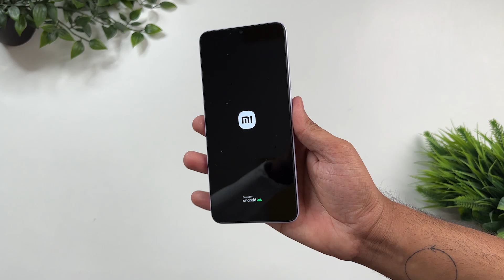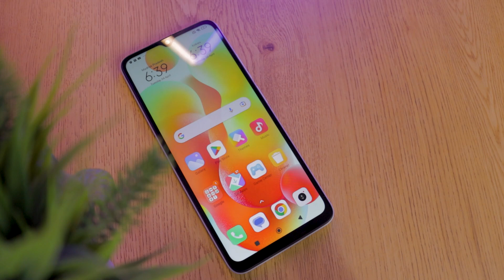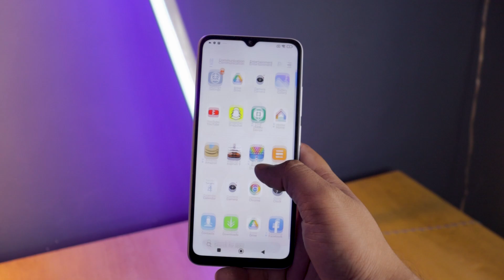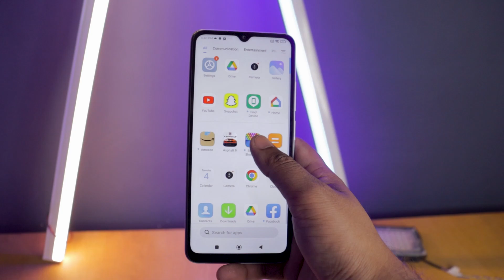Redmi 12C Budget Smartphone under 10000 | BUY or NOT? *My Honest Review*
Today in this video I am sharing my honest initial review of the Redmi 12C Should you buy it or not??